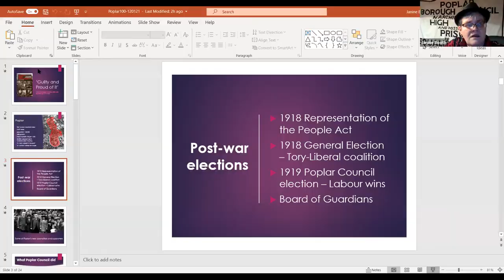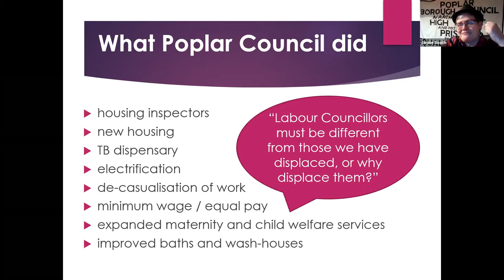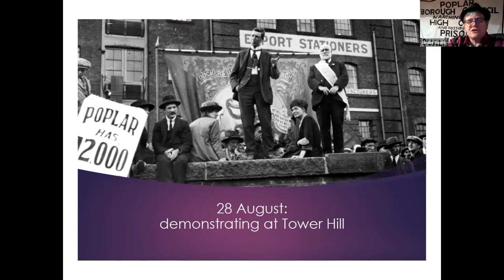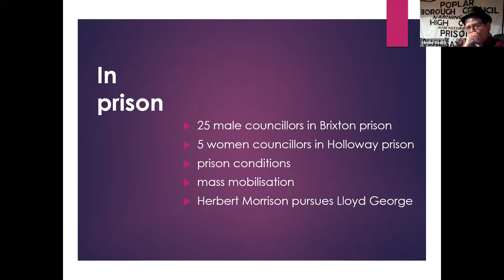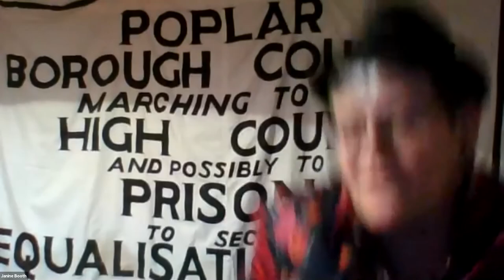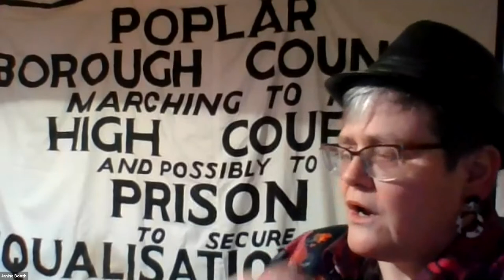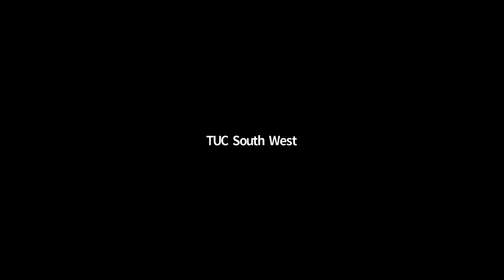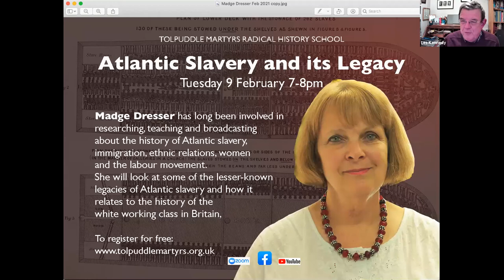The 1921 Poplar Rates Strike: a working class borough fights back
Janine Booth tells the story of a working-class borough’s fightback against austerity and thirty councillors who went to prison for refusing to levy rates that their citizens could not afford to pay. Celebrate the centenary of an inspiring struggle which holds lessons for today.